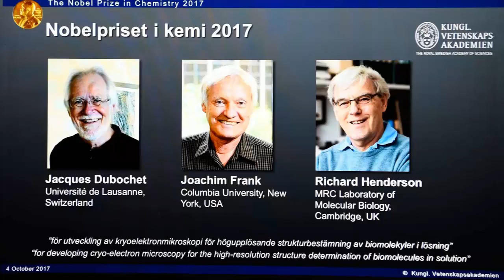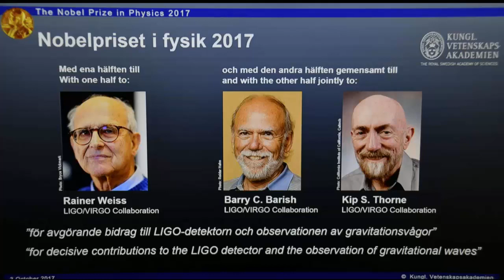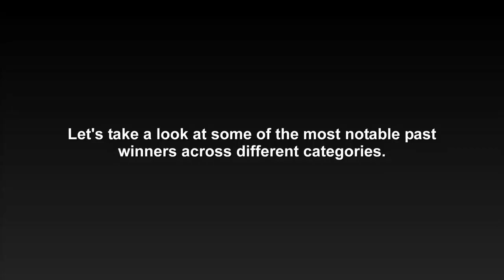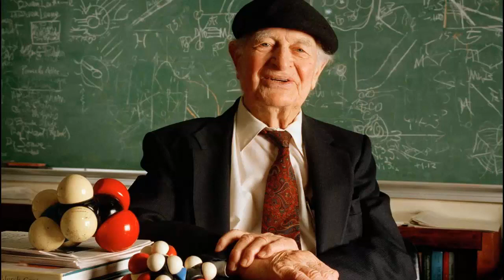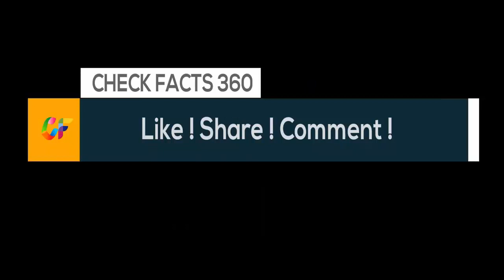2017 Nobel Prize laureates and other notable winners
2017 Nobel Prize laureates and other notable winners